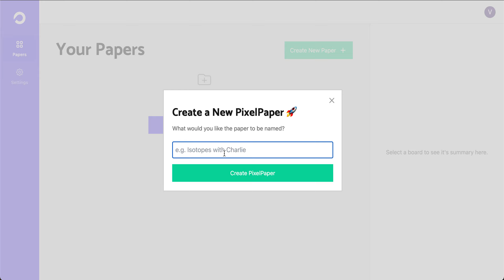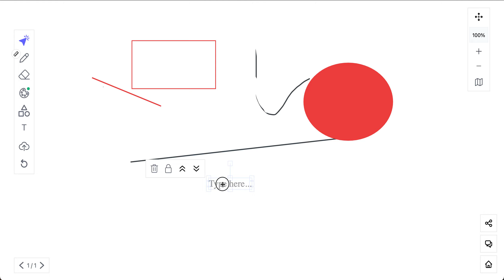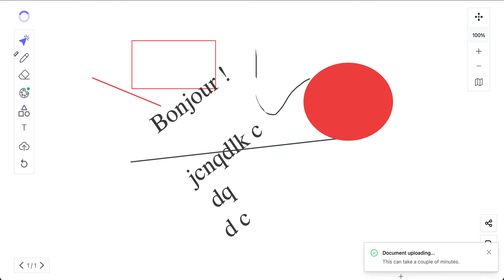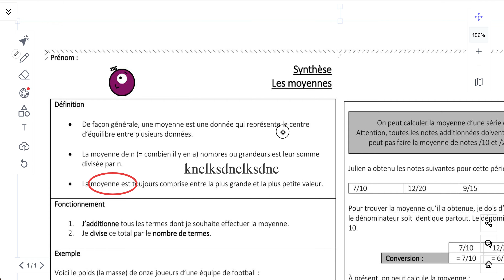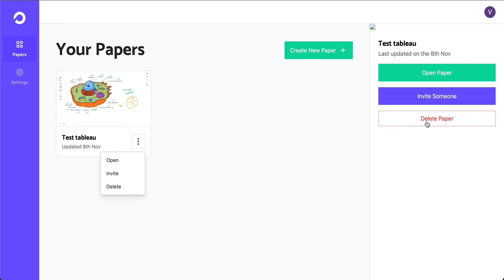Master robot : outil PixelPaper, un tableau blanc en ligne